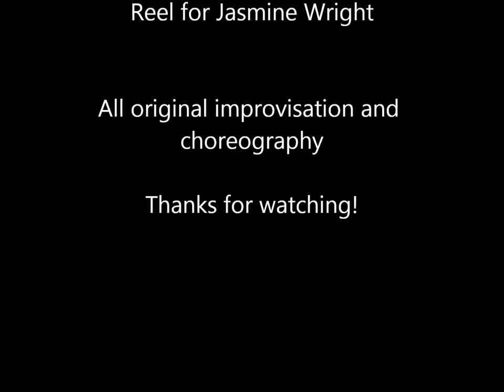Cirque Du Soleil Dance Audition Reel, Jasmine Wright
For Orlando classical/contemporary dancers, September 2013.